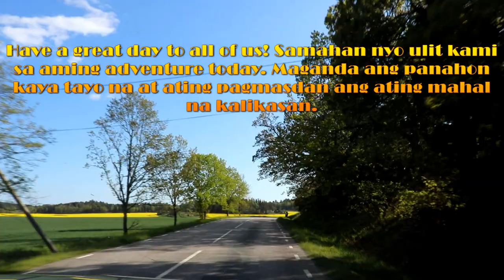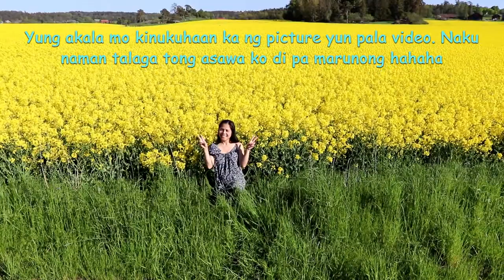RAPESEEDS FARM TOUR RAPESEED BLOSSOMS | Family Bonding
In this video, We had a quick tour on the rapeseeds farm. They looks beautiful and the weather made it more fun for us. Have a blessed day everyone.